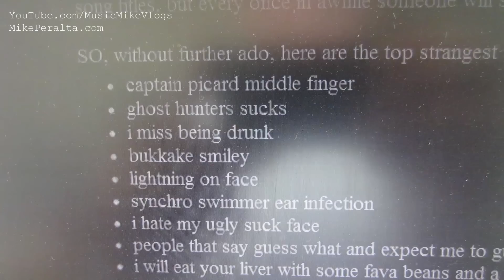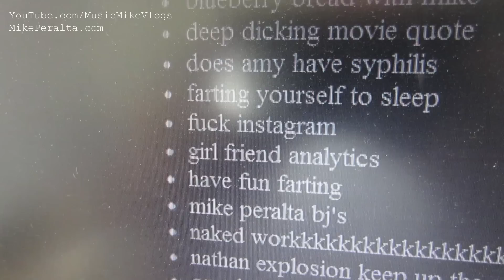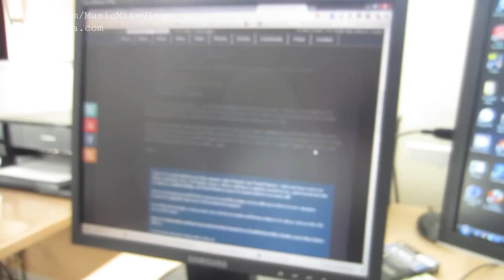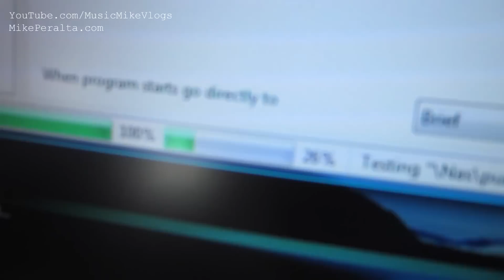Silliest Incoming Search Terms [Jan.02.2013, Vlog #95]